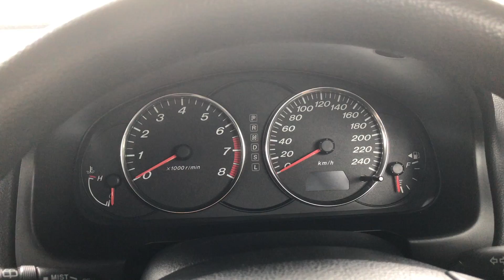ENGINE START UP